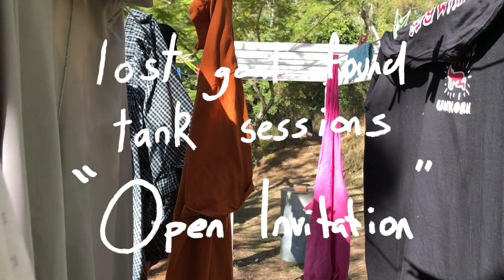Tank Sessions: Open Invitation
Stripping back our new single Open Invitation for the next Tank Sessions.